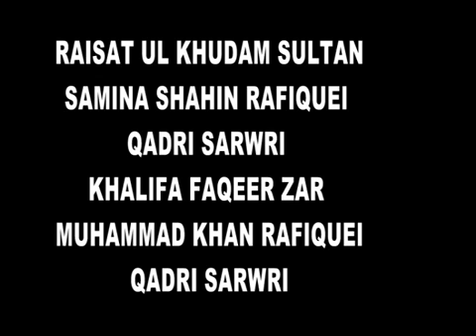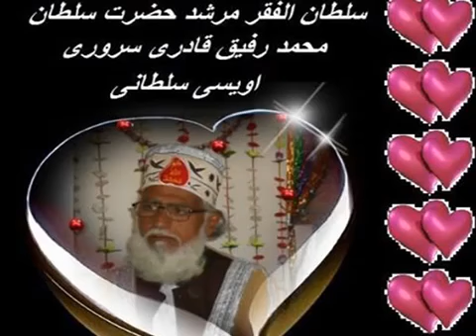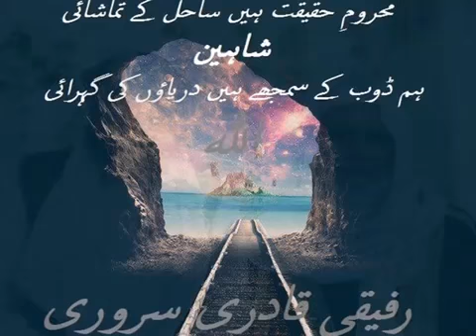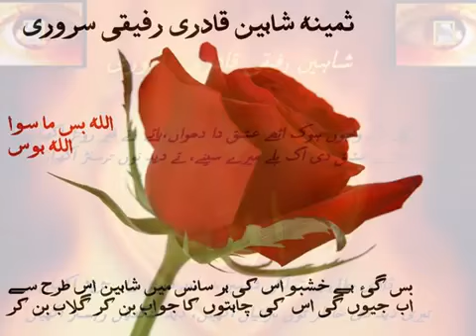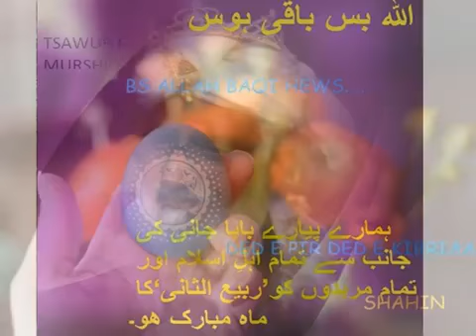Huq rafeeq Allah rafeeq